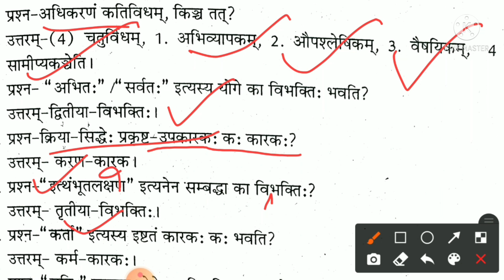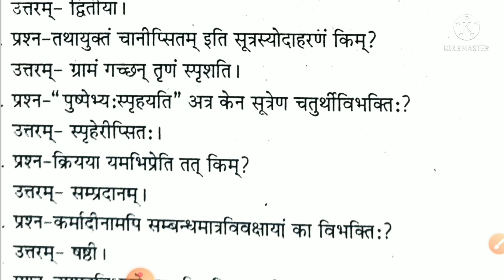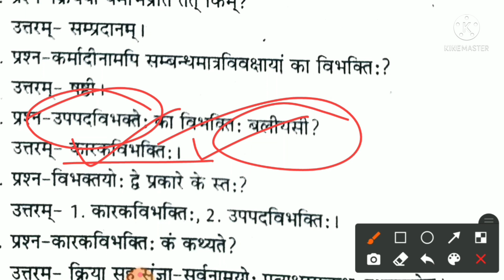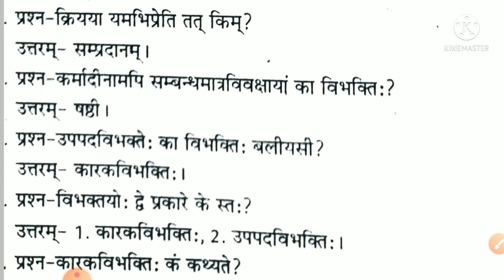संस्कृत कारक प्रश्नोत्तरी।।भाग-2,50 महत्वपूर्ण प्रश्न Sanskrit Karak Important Questions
इस विडिओ के अंतर्गत कारक से संबंधित 50 महत्वपूर्ण प्रश्नों का विवेचन किया गया है इस वीडियो के द्वारा आप विषय का फटाफट रिवीजन कर सकते हैं एवं अपनी तैयारी का आकलन भी कर सकते हैं।

यह वीडियो संस्कृत भाषा की सभी प्रतियोगी परीक्षाओं जैसे Asst Professor, NET JRF, SET, KVS, DSSSB, PGT, TGT, RPSC SCHOOL LECTURER, REET, All state TET etc. के लिए अत्यंत उपयोगी है।

अन्य वीडियोस देखने के लिए लिंक निम्न है:-